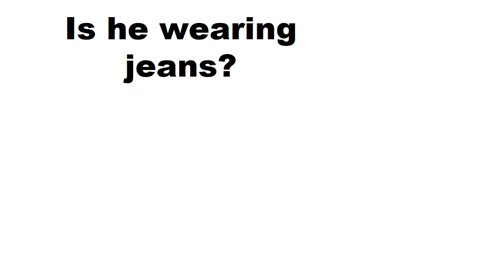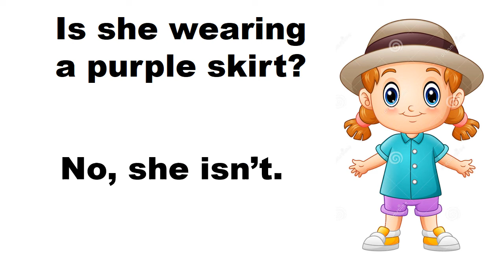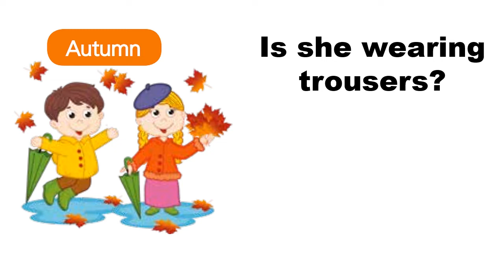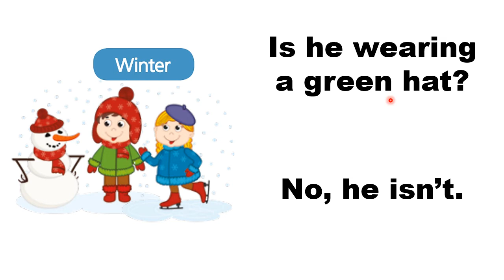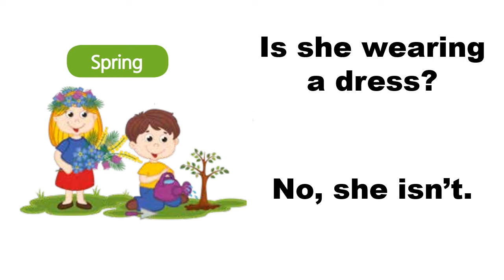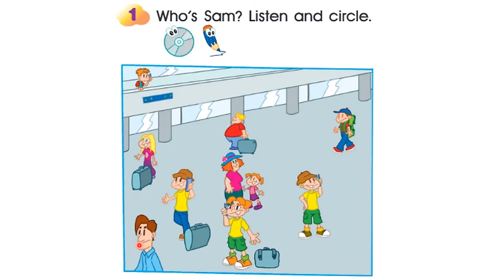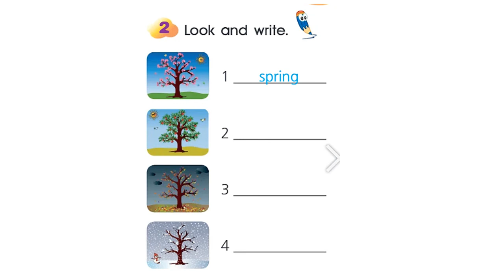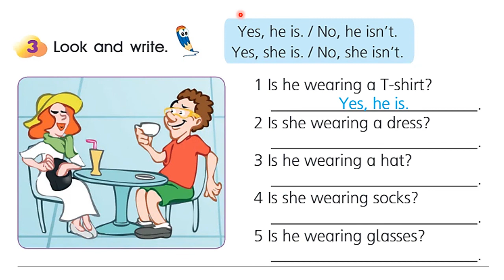Seasons and clothes